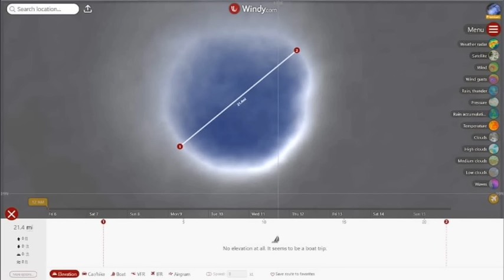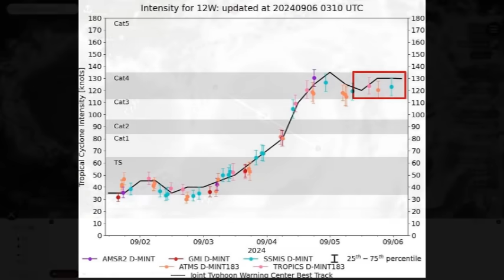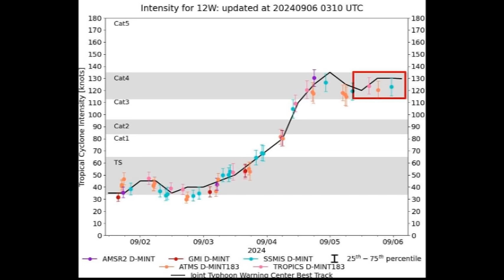ည ၇ နာရီခြဲ မုန္တိုင္းသတင္းထူး စက္တင္ဘာ ၇ - ၈ ရာဂီမုန္တိုင္းႀကီး ရန္ကုန္ကစဝင္ၿပီ